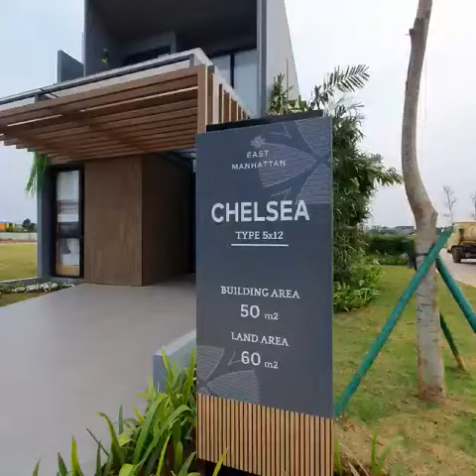GRAND DUTA CITY RUMAH MILLENIAL MODERN FURNISH AND NON FULL FURNISH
🏡 Cari *HUNIAN TERBAIK* di Bekasi?
💰 Cari *INVESTASI PROPERTI* TERBAIK di Bekasi?

*⛔STOP!⛔* Jangan ambil keputusan sebelum Anda berkunjung ke *GRAND DUTA CITY BEKASI!*

✨ 200ha New Modern & Green Township.
✨Polder System canggih jaminan Bebas Banjir.
✨ 80ha area terbuka hijau.
✨10ha Central Business District.
✨ 9km Jogging & Cycling Track.
✨2 Waterpark City Lake dengan Mall, Café & Resto.
✨ Berlimpah Fasilitas Umum yang modern dan lengkap.

*SAAT INI rumah di GDC Bekasi juga PALING TERJANGKAU!*
😱 DP mulai hanya Rp 1 juta-an!
😱 Cicilan KPR mulai hanya Rp 149 ribu-an per hari!

*💰💰RAIH BENEFIT RATUSAN JUTA dengan 🌟7 SPECTA PROMO!*

⚡ Free PPN 10%! Rumah langsung dibangun, serah terima kilat!
⚡ Discount DP hingga 28 juta!
⚡ Free BPHTB!
⚡ Subsidi biaya KPR hingga 20 juta!
⚡ Free Canopy, Smart Home*, Smart Door Lock*
⚡ Tersedia Opsi Full Smart Multifunction Furnish!
Dan masih ditambah kesempatan menang undian spektakuler : *Yamaha NMAX-155, Nissan Livina, dan Soldout Grand Prize BMW X1!* 🎉

Jangan berlama-lama membaca teks ini! Segera hubungi Agen Properti kepercayaan Anda, dan *KUNJUNGI SHOW UNIT GDC BEKASI* sekarang juga!
_Anda datang, Anda lihat, Anda hitung, barulah Anda percaya…_

Agen Resmi Pemasar GDC Bekasi :
Rini Yusnita
9Pro Savoy Jakarta Garden City